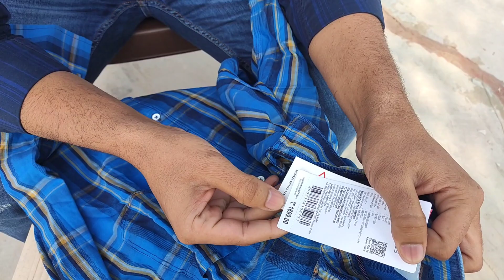shirt under 500 AJIo